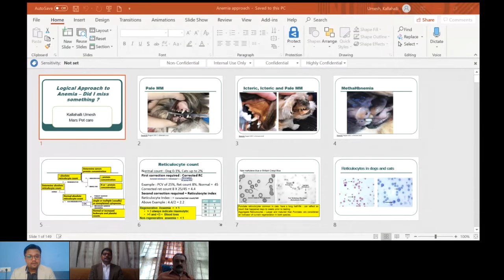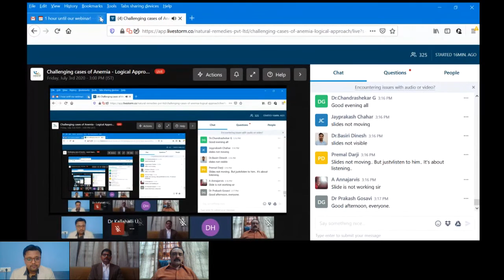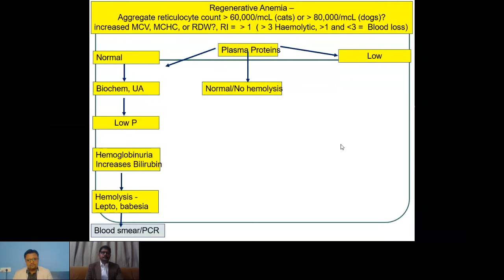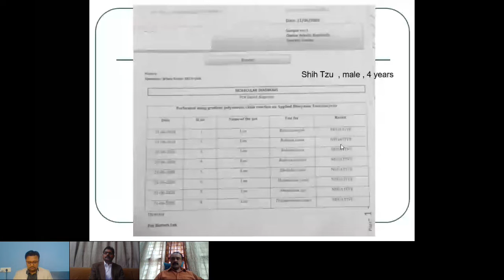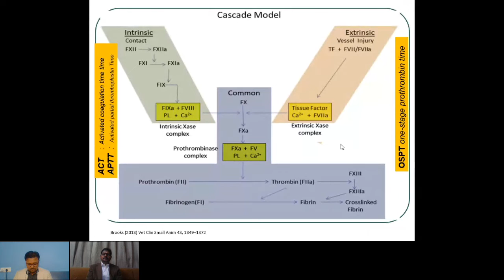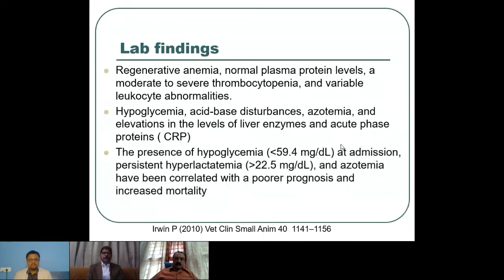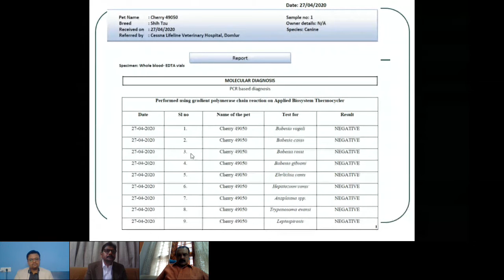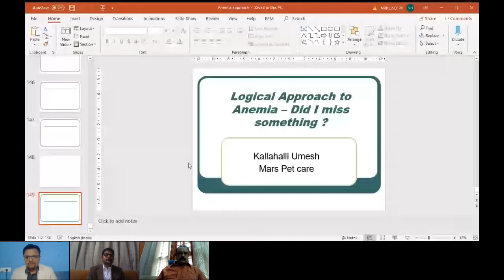Pet Natural Remedies | Webinar | Challenging Cases Of Anemia Logical Approach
Webinar held by Pet natural remedies on Challenging cases of anemia logical approach.

Now let’s talk more!